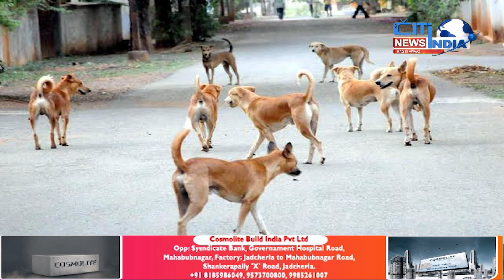Sadkoun Per Kuttoun Ka Nanga Naach Aur Hospitals Mein Chuhoun Ka Raj | City India News